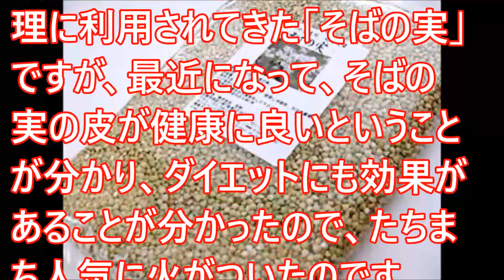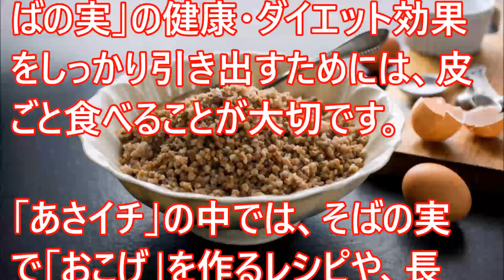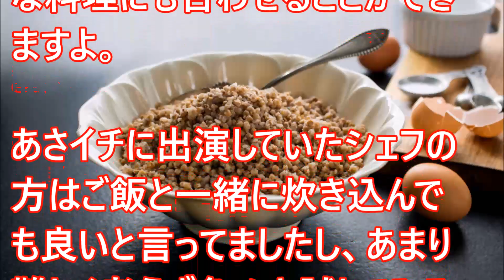『あさイチ』で紹介された「そばの実ダイエット」の効果がすごい！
そばの実 (1kg) 北海道産 抜き蕎麦 むきそば 蕎麦米

お蕎麦って、昔から日本人には馴染みの深い食材ですが、「そばの実」をそのまま食べることってあまりないですよね。

日本人にとって蕎麦といえば、そばの実を挽いて蕎麦粉を作り、それを練って作った麺のこと。

しかし、海外では「そばの実」そのものがスーパーフードとして注目されていて、ダイエットにも効果があるというのが常識なのです！

今日の「あさイチ」では、今話題の「そばの実ダイエット」について取り上げられていましたので、番組内容とそばの実の効果をまとめてみましたよ。